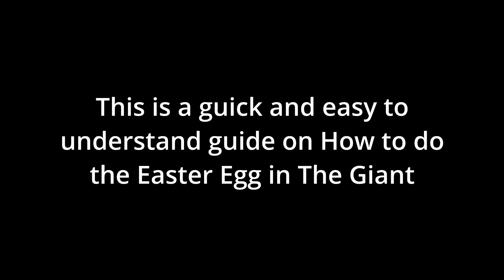How to do The Giant EASTER EGG in Black Ops 3 Zombies in 2022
This is a quick and easy to understand guide in how to
do the Easter Egg in BO3, I have made the guide as short as I can
and very easy to understand

Follow me on:
Clash of Clans: BarbarianDog77